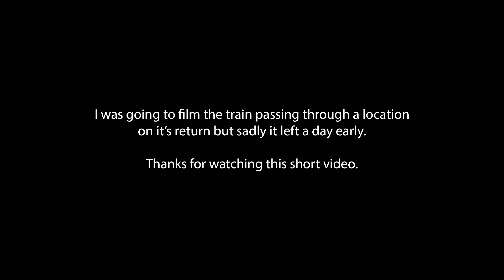British Railways Black 5 Loco 44932 at Hull Interchange.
A British Railways Black 5 Loco 44932 at Hull Interchange during the filming of a new Steve McQueen film called "The Blitz" The train arrived on Monday 13th February and the main filming took place on the Tuesday 14th February. This was filmed on the 15th February and luckily even thou they were packing up, the locomotive was in steam. Sadly the loco left a day early so was unable to film or photography the departure.